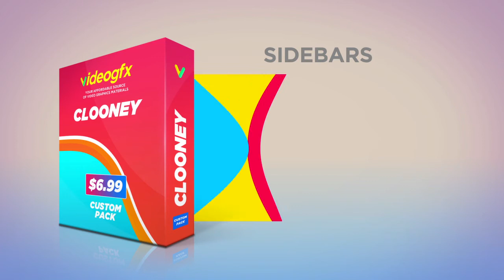CUSTOM PACK 1